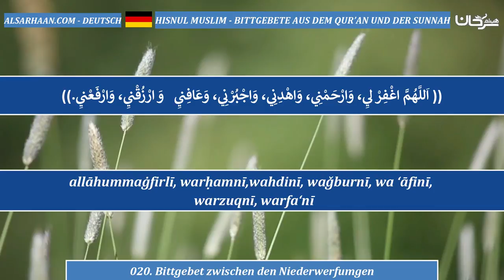020 Bittgebet zwischen den Niederwerfumgen